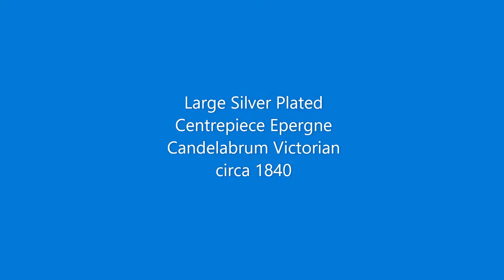Antique Silver plated Three Brand Candelabra Centrepiece circa 1840 from Jockjen Antiques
An impressive early Victorian antique fluted and foliate silver plated centrepiece with a central cut glass epergne and three removable arm candelabrum dating from around 1840.

This is an exquisite quality highly decorative and useful item on an ornate shaped triangular base with shell and foliate scroll bracket feet. The base of the central column is decorated with applied Hart’s-tongue fern shaped leaves. The centre of the column swells out to make a platform for the branch candlestick arms. This section is decorated with vine leaves, bunches of grapes and vine tendrils.

The ends of the candelabra arms are each stamped with a number one to three and the base sockets have a small matching number stamped above them. The "S" shaped candle arms are decorated with acanthus leaf scrolls and a small flower and they each terminate in an ornate scalloped and shaped integral bobeche or drip pans. Each bobeche has a small central tapped hole into which the candle socket and nozzle screw.

The central column forms a reeded trumpet shape above the candelabra sockets, there are applied roses and rosebuds at the top where it finishes with a central screw to connect the top silver plated dish. This silver plated dish is scalloped and shaped in the same manner as the three bobeches but, additionally it has some diamond shaped piercing. This central silver plated dish holds the detachable cut glass turn over rim bowl which has a fan cut edge and has a floral cut and frosted base.

This beautiful antique item is silver plate on copper, some collectors may describe this as Old Sheffield Plate, but the piercing on the top dish leads us to believe that it is electroplated.  There are no makers marks on any of the items.

This centre piece is in very good antique condition, there is some minor wear to the plate, notably on the high points, minor marks commensurate with age and use. The antique cut glass dish is contemporary with centrepiece but is possibly a marriage, as are the candle holder sockets and nozzles. The glass dish has just a few minor chips and nicks to the edge of the fan cut rim, It makes a lovely ring when tapped with the finger. Please see the images.

This is an outstanding example of an antique Victorian silver plated centre piece candelabra either for use on a dining table or for a collector of metal-ware or old silver plate. This centrepiece dates to the second quarter of the 19th century during the reign of Queen Victoria, circa 1840.